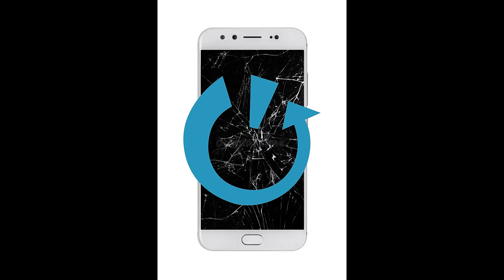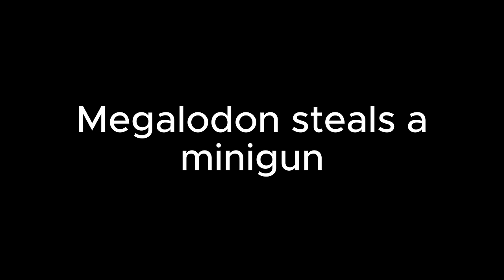Fortnite Chapter 5 Season 3 Low Budget Compilation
use code: "lowbudgetmateo"
in the item shop if you want to support me

videos -
00:00 : Leaked Footage of Season 3 Trailer
00:19 : What Happened to Fencing Fields?
01:56 : What Happened to Snooty Steppes?
02:43 : What Happened to Hades?
03:14 : What Happened to Zeus?
03:46 : Megalodon Attempts Wastelander Challenge
04:44 : Machinist Re-Invents Boogie Bomb
05:47 : Megalodon Breaks Nitro Fists
07:15 : Real Footage of Fortnite x Metallica
08:26 : Machinist Invents Guitar
09:57 : Real Footage of Reload LTM
10:59 : Wanderer Gets Exposed
12:01 : Weapon X and Magneto Escape Bunker
13:26 : Wanderer Ruins Summer Event
14:56 : Megalodon Gets Rid of Cars
16:40 : The Return of Flint-Knock Pistol
17:36 : Real Footage of Pirates of the Caribbean
18:37 : How to Find Treasure Chest in Fortnite...
20:13 : Fastest Way to Get Cybertruck in Fortnite
20:51 : Jones prevents the leviathan event
21:32 : The Return of Deadpool and Wolverine
22:23 : What Happened to Slurp Cactus?
23:06 : LEAKED SEASON 3 EVENT
23:58 : Why You NEVER Use Cybertruck in Fortnite
24:47 : Fishstick Destroys Cybertruck
25:27 : Why Medmist is BROKEN...
26:18 : Jones Collect All Pandora Gems
27:34 : Why Fnaf is NEVER Coming to Fortnite?
28:35 : Oscar Turns Into Bean
29:09 : Megalodon steals a minigun
29:45 : LEAKED LEVIATHAN EVENT
30:28 : Wolverine Meets Peelverine
31:03 : Pandora's Box Event BUT Low Budget
31:35 : Leaked Footage of Fortnite Chapter 5 Season 4
32:19 : Fortnite Chapter 5 Season 3 Recap BUT Low Budget

Mario & Luigi: Superstar Saga - Preparing for the Journey
Mario & Luigi: Partners in Time - Hello! Time Travelers
Mario & Luigi: Partners in Time - Boss Battle
Mario & Luigi: Partners in Time - Serious Trouble
Mario & Luigi: Inside Story Music - Plack Beach
Mario & Luigi: Bowser's Inside Story + Bowser Junior's Journey - Okey Dokey!!
Mario & Luigi: Superstar Saga - Come On, Again!
Sonic Mania - Prime Time
Sonic Mania - Glimmering Gift
Luigi's Mansion - Main Theme
Luigi's Mansion - Danger Theme
Mario & Luigi Superstar Saga - Château de Chucklehuck
Mario & Luigi Superstar Saga - Fawful and Cackletta
Mario & Luigi Bowser's Inside Story - Danger!
Super Mario 64 - Cool Cool Mountain
Mario & Luigi - Boss Battle
Team Fortress 2 - A Little Heart to Heart
Team Fortress 2 - Medic!
Mario & Luigi - Come On, Again!
Mario & Luigi Superstar Saga - World Map
Mario & Luigi Superstar Saga - Popple the Shadow Thief
Undertale - sans.
Undertale - Spear of Justice
Undertale - Ghost Fight
Undertale - MEGALOVANIA
Undertale - Nyeh Heh Heh!
Undertale - Shop
Undertale - Dating Start!
Fortnite - Everybody Falls (Chill Mix)
Undertale - Bonetrousle
Fortnite - The End
Undertale - NGAHHH!!
Sonic 3 - Final Boss